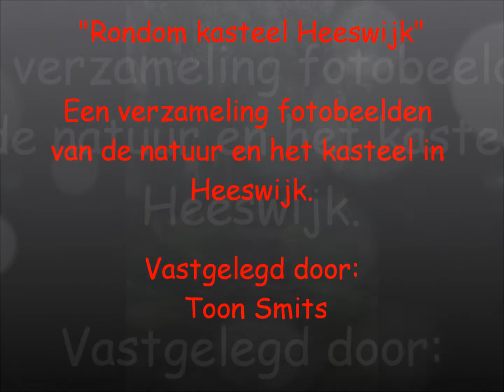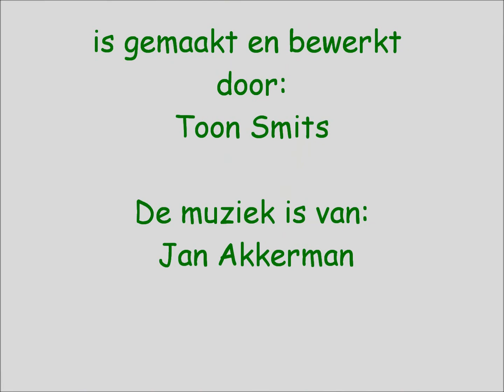Kasteel Heeswijk 3 augustus 2012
Kasteel Heeswijk is een prachtig monument. Ook in de nabije omtrek van dit kasteel is van alles te zien. Er staan verschillende oude boerderijen en de natuur is er erg mooi.
Zeer de moeite waard om een keer een wandeling te gaan doen rond dit imposante bouwwerk.
De foto's zijn van Toon Smits - de muziek van Jan Akkerman.
Veel kijk- en luister plezier.